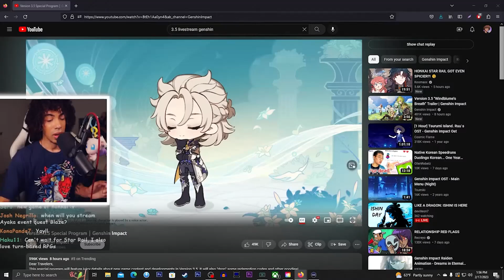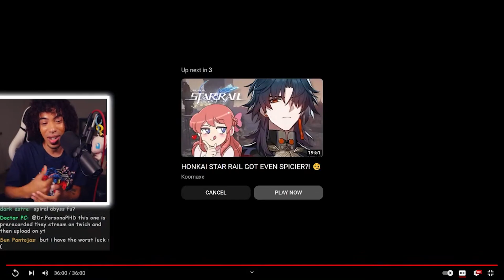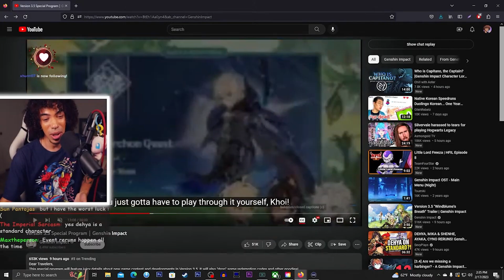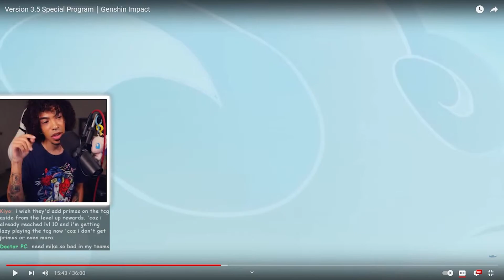Reacting To Version 3.5 Special Program | Genshin Impact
I CANT WAIT FOR DEHYA NEEDS TO BE MINE! LETS GOOOOOOOOO!